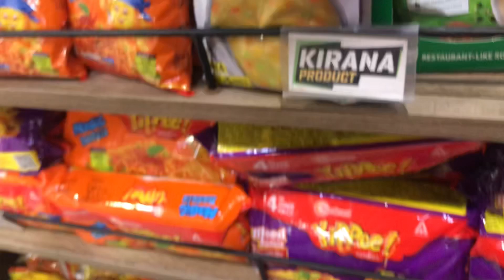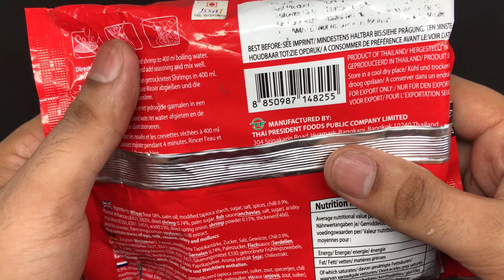Trying Super Spicy Korean Noodles First Time 🥵🔥 | Food Review | Turban Zayka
먹방 | Ramen Noodles | Turban Zayka

In this channel we are share various kind of recipes and dishes in easy way and with simple ingredients available at home and its very easy for everyone.